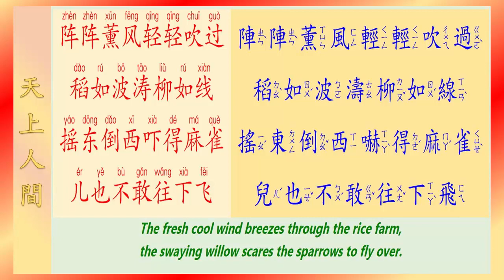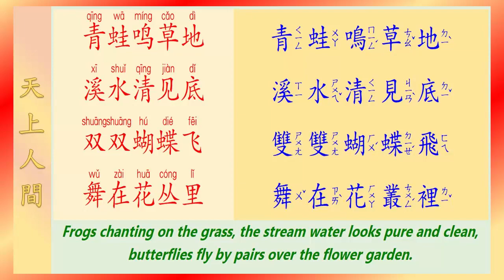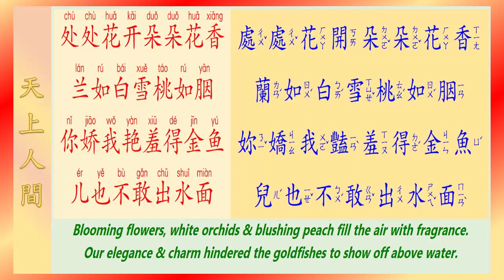[100] 天上人間 melody only, no vocals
[101] 月圓花好
[102] 情鎖
[103] 瀟灑走一回